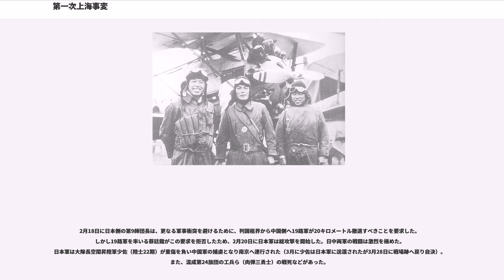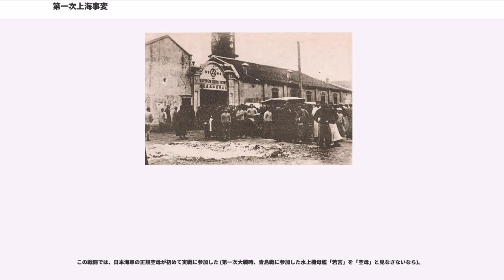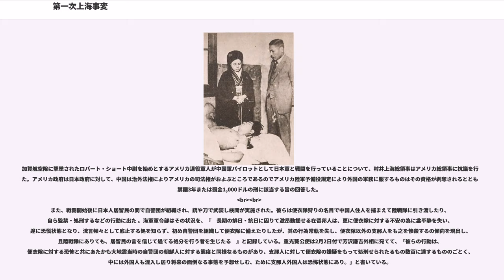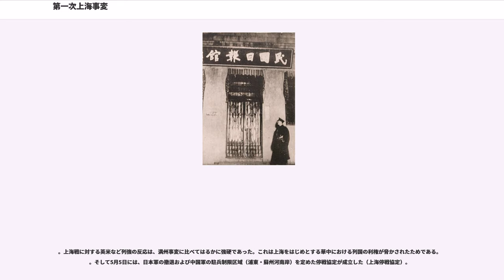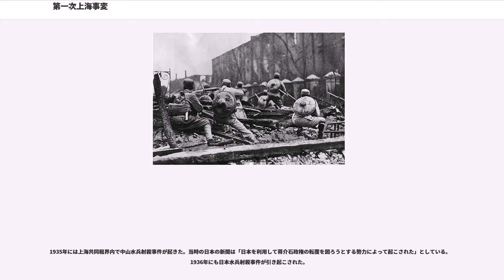第一次上海事変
第一次上海事変（だいいちじシャンハイじへん）は、1932年（昭和7年）1月28日から3月3日にかけて戦われた中華民国の上海共同租界周辺で起きた日中両軍の衝突である。海外では1・28事変（January 28 Incident）と呼称される。

当時の上海市にはイギリス、アメリカ合衆国、大日本帝国、イタリア王国などの国際共同租界とフランス租界からなる上海租界が置かれていた。日本は北四川路及び虹江方面に「約2万7千の在住民を有した」。居留民の警護を目的とする各国軍が駐留していた。日本も海軍陸戦隊1000人を駐留させていた。このとき共同租界の防衛委員会は、義勇軍、市参事会会長、警視総監の他に、租界設置国各軍の司令官によって構成されていた。
上海という地域では、日本軍にとり強襲しなければ達成できない目標というものが二つあった。一つはサスーン財閥の麻薬利権を奪取することである。作戦後は実際に里見機関などができて軍事費の調達に貢献した。もう一つは通信網の掌握である。南下する途中において、上海手前までは大北電信会社だけに注意しておけばよかったが、さらに南はケーブル・アンド・ワイヤレスの権益がおよぶ地域であった。上海事変を知ったJPモルガンのトーマス・ラモントは森賢吾へ次のように書いている。「上海事変はすべてを変えました。日本に対して、何年もかかって築き上げられた好意は、数週間にして消失しました。」

事変の起きる前の日本と列強との関係について、大角岑生海軍大臣は「上海事件の起こる前に於ける日本と各国との関係は、すこぶる良好にして、即ち居留地外は上海市長呉鉄城の支配権内に在るも、居留地内は工部局が行政権を握り、其の執行機関たる参事会員は外人9名支那人5名を以て組織せるものなるが、各国人も予め支那側の横暴なることを熟知し日本に対し同情せり。」と発言した。前年の1931年の6月15日には、が、上海租界で太平洋地域のプロフィンテルン支部(太平洋労働組合書記局)の連絡役であるイレール・ヌーランを逮捕して(ヌーラン事件、牛蘭事件)、日本の警察にも情報を渡していた。押収された文書には、「国民政府の軍隊内に、共産党の細胞を植付け、其戦闘力を弱める事が最も必要」だと記されていた。

1932年、上海市郊外に、蔡廷鍇の率いる十九路軍の一部（第78師）が現れた。十九路軍は3個師団（第60師、第61師、第78師）からなり、兵力は3万人以上である。十九路軍は江西省での紅軍との戦闘で損耗し、再編成のために南京、鎮江、蘇州、常州、上海付近に駐留した。

日本は、防衛体制強化のため、上海に十数隻の艦隊を派遣した。また、「住民の生命や財産を守るため」として、虹口に隣接する中国領を必要に応じて占領する意図を明言していた。

共同租界の市参事会にとっては、日本軍の動きより市街の外に野営する十九路軍のほうが重要だった。十九路軍は5年前にあった上海クーデターにおける国民党軍を思い起こさせた。蔡廷鍇は、給与が支給されるまでは去らないと通告した。しかし、蔡廷鍇の目的は未払いの給与の支払いだけではなく、繁栄を極めていた上海の街を手に入れようとしているというのが共同租界防衛委員会の全員の意見だった。

満洲事変勃発直後の9月22日、上海で抗日大会が開催され「上海抗日救国連合会」が組織され、1. 国民政府に対し軍事動員して日本軍を駆逐し占領地を回復するよう要請する、2. 総工会及び失業者で救国義勇軍を組織する、3. 日本からの水害慰問品を返還する、4. 対日経済関係を絶つ、違反者があれば撲殺する、ことを決議した日本資本の紡績工場で就労拒否が拡大し退職者が続出した。9月24日に上海の荷役労働者3万5千人が、26日には郵便、水道、電気、紡績、皮革など約100の労働組合がストライキを敢行した。租界には抗日ポスターが貼られ、学生や労働者による集会が頻繁に開催されて「打倒日本帝国主義」が叫ばれ、日本人通学児童への投石事件も相次ぎ、学校は授業短縮や休校を余儀なくされた。

さらに、10月13日、上海抗日救国連合会は、一.　日貨を買わず、売らず、運ばず、用いず、一. 原料及び一切の物品を日本人に供給せず、一. 日本船に乗らず、荷揚げせず、積荷せず、一. 日本銀行紙幣を受け取らず、取引せず、一. 日本人と共同せず、日本人に雇われず、一. 日本新聞に広告せず、中国紙に日貨の広告を載せず、一. 日本人と応対せず、以上の規定に違反する者は、一. まず、抗日救国会に懲戒委員会を設置する、一. 違反者の罪重き者は漢奸として極...